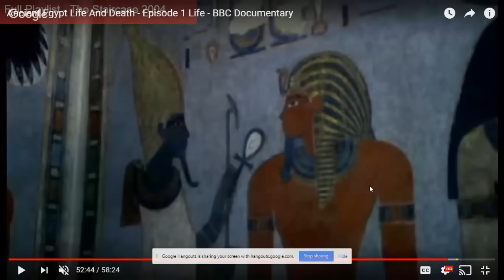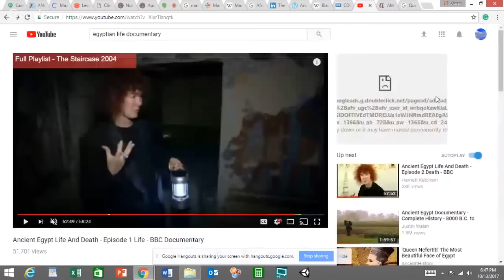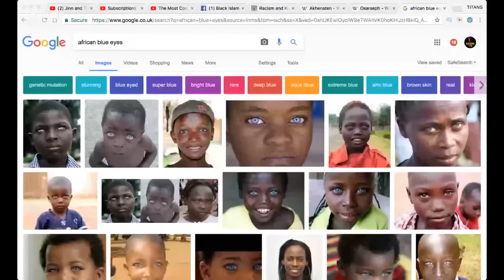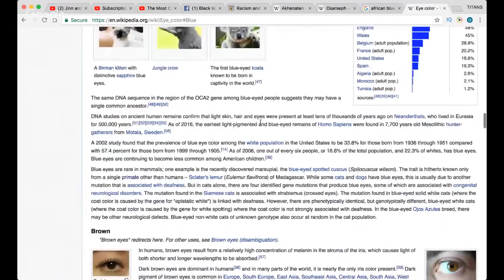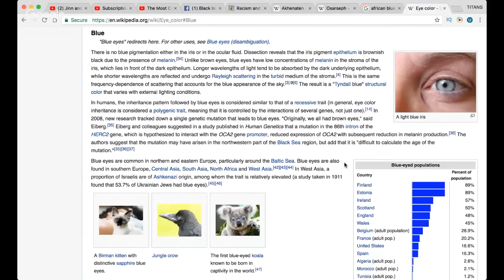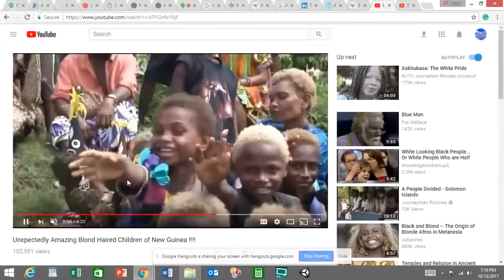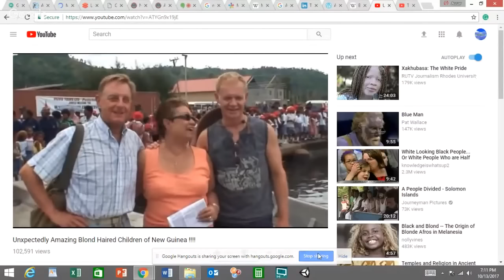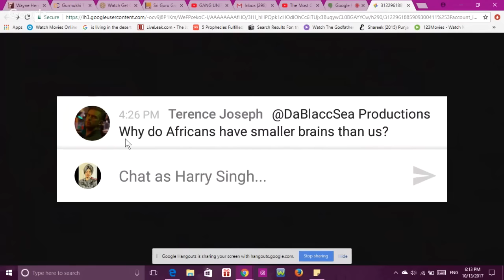White Guy Claims Ancient Egyptians Were WHITE To Black Panelists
SUPPORT TITANS TV, Kalam EL

VIDEO SCHEDULE

SOCIALS